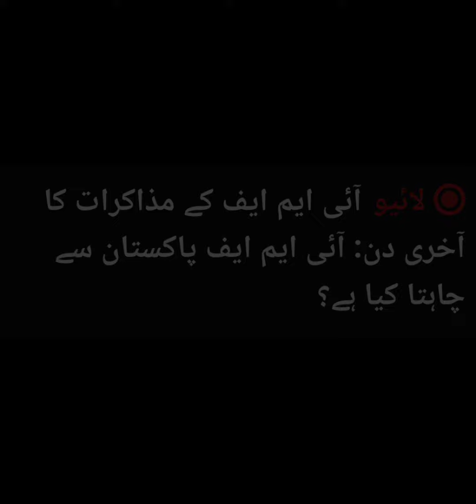petrol shortage reason in Pakistan?? |Who is responsible| moneygame